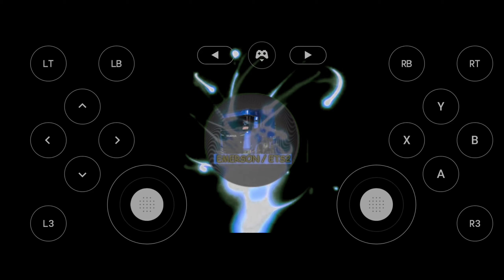EURO TRUCK SIMULADOR 2, CELULAR ANDROID, CHEGOU MARCOPOLO VIAGGIO G4 800 - MB OF-1313.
🔴 ATENÇÃO 🔴

informações canais parceiros , ABN MINIATURAS e G2GAMES e demais,se inscrevam lá e terão mais informações do jogo .